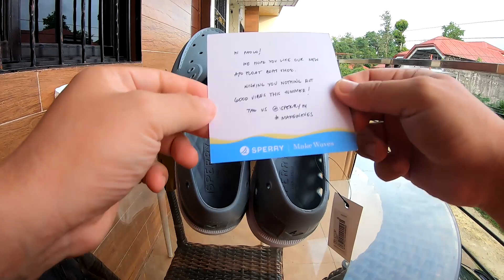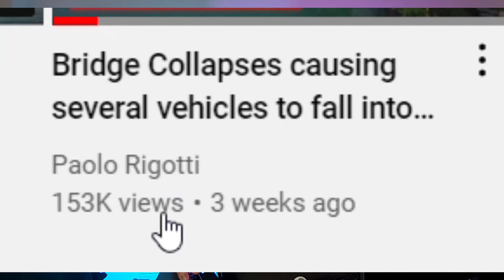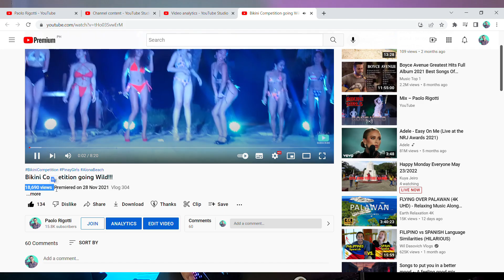The best snack in the Philippines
Hey guys!

I know I've been quiet lately, and I'm sorry. You guys have been so supportive and kind, and I want to thank you all so much for watching my videos, commenting on them, and sharing them with your friends.

But lately, I've been struggling with some issues in my personal life, and it's made it hard for me to focus on YouTube.

I'm also feeling like I need a break from YouTube so that I can figure out what my audience wants from me. But I feel I got this figured it out just by checking my analytics here in my YouTube Channel

Thank you all again for being such amazing people who support me every step of the way!

Camera: GoPro Hero 7 Black and Panasonic Lumix GF7
Drone: DJI Mavic Mini 2
Edited on: Sony Vegas